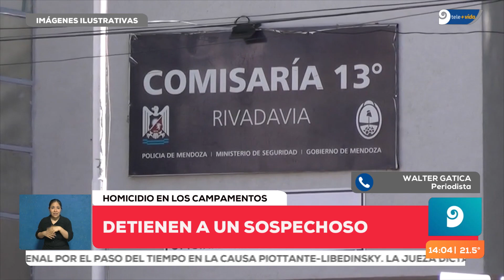Mendoza: Detuvieron al presunto homicida de Mario Cano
La víctima tenía 81 años y vivía en el municipio de Rivadavia. El hecho delictivo ocurrió el pasado 30 de agosto en el Este.